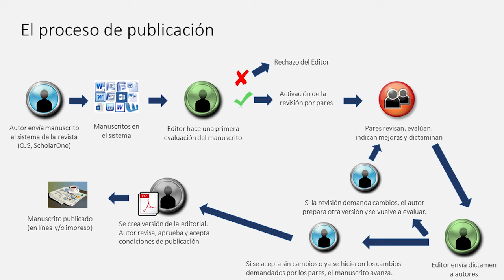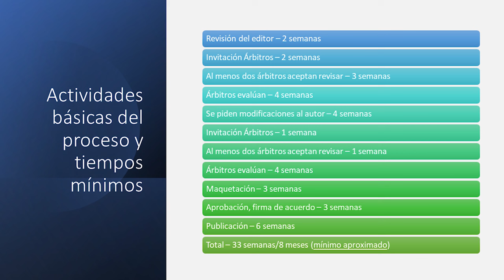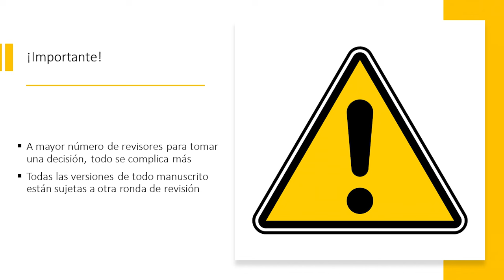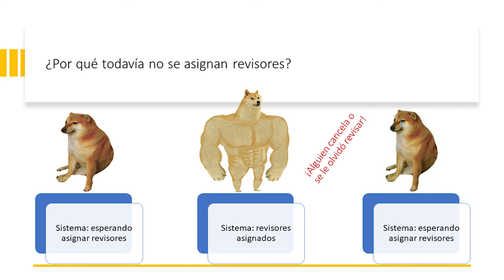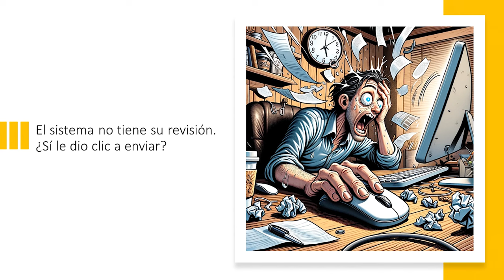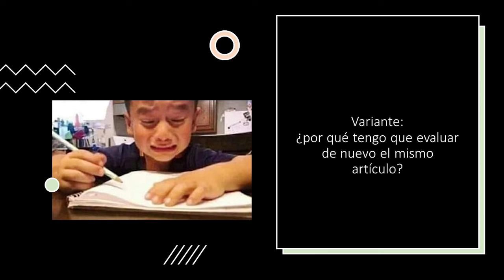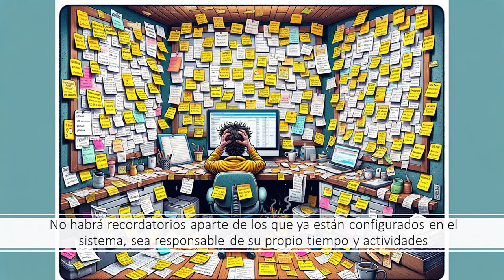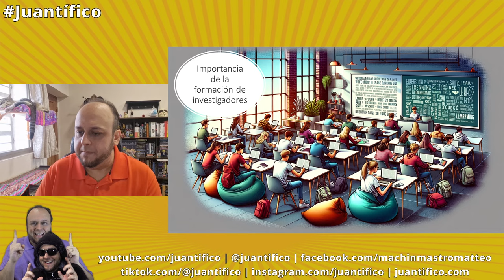Expectativas erróneas de revisores y autores sobre el proceso de revisión por pares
¿Cuánto tardará que evalúen mi artículo? ¿Por qué no recibo respuestas del editor? ¿Cuántas revisiones de mi artículo debo hacer? ¿Cuánto tiempo tardará publicar mi artículo?

En esta ponencia, presentada el primero de abril de 2024 en el X Taller Nacional de Publicación Científica en Ciencias de la Salud, Centro Nacional de Información de Ciencias Médicas (La Habana, Cuba), te doy una mirada exclusiva al interior de una revista científica, para mostrarte las explicaciones de estos y otros misterios.

¿Te gustaron las diapositivas? ¡Aquí las puedes descargar!

Contiene un fragmento del tema de la Twilight Zone (Marius Constant, 1960)

Si lo deseas, también puedes financiar este proyecto para apoyarme en su promoción y mejora, a través de micro donaciones por medio de Patreon o Paypal | También puedes unirte como miembro del canal